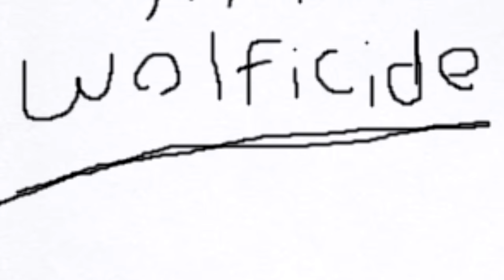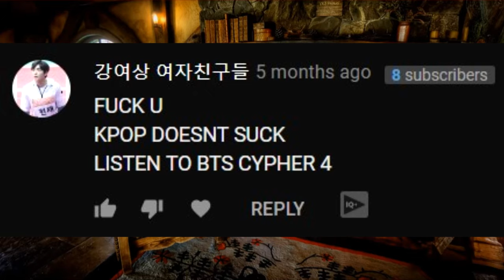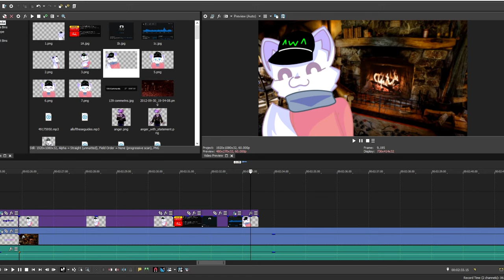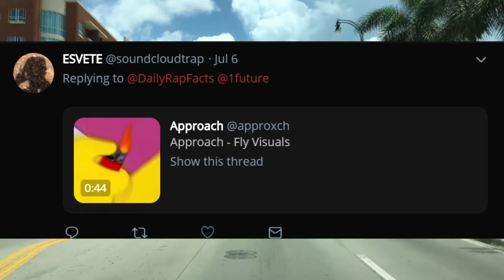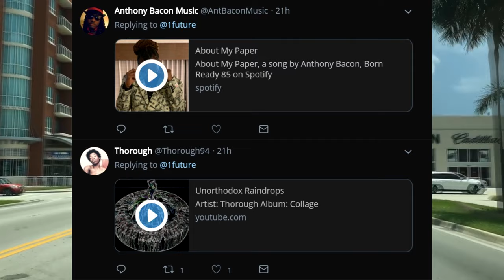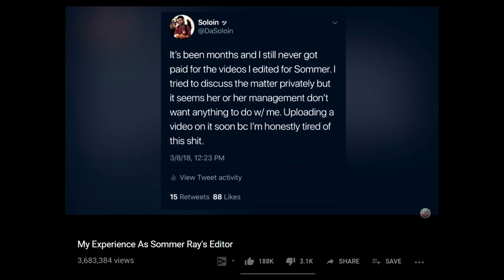Get Big On Youtube In 5 Steps (Parody) ft. Miskeeping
making fun of and taking our own spin on youtube tip videos.
we enjoyed making this a little too much. like for free lemonade
credits vv